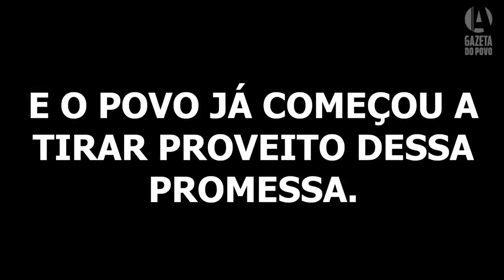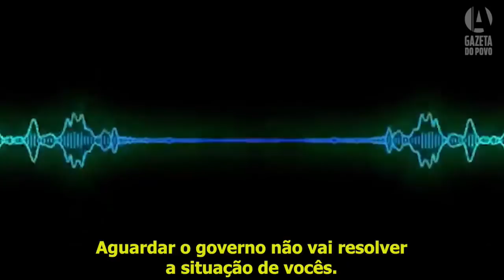Top News 2 - Ciro Gomes, o SPC e a criatividade do brasileiro | A Protagonista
➡ Até 31 de outubro você tem acesso livre e ilimitado aos nossos conteúdos! Cadastre-se e aproveite!